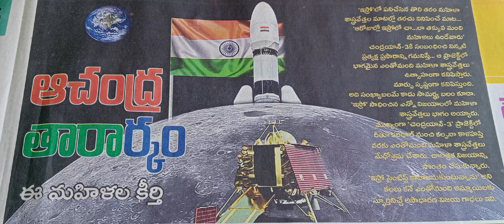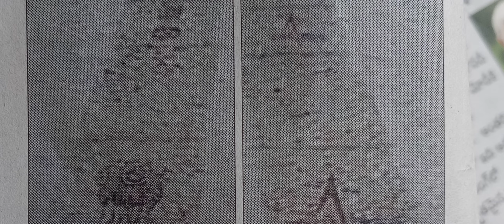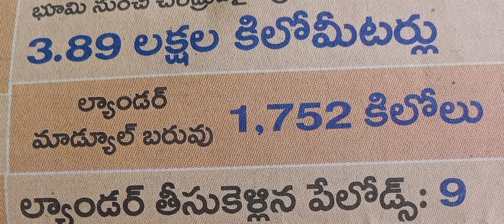భారతీయులందరూ చూడండి 💯 ప్రతి స్టూడెంట్ చూడండి